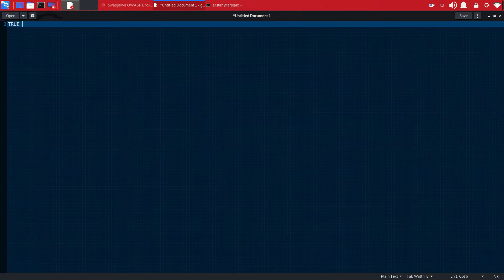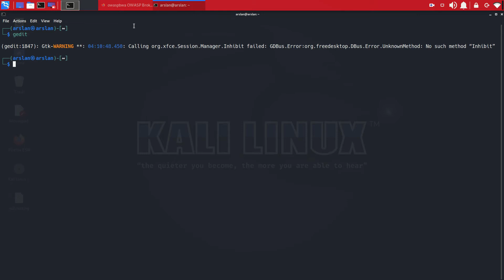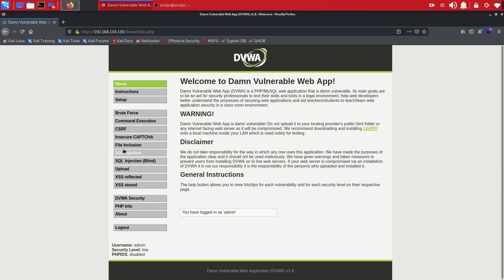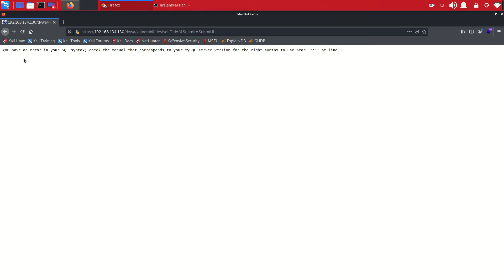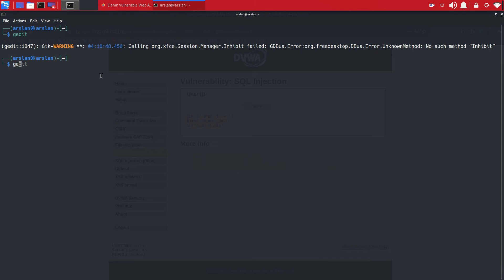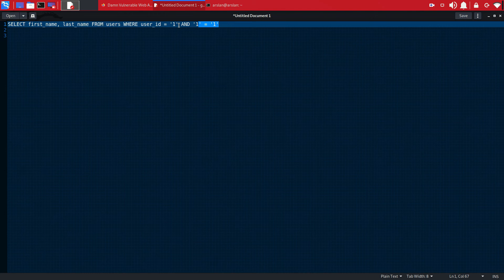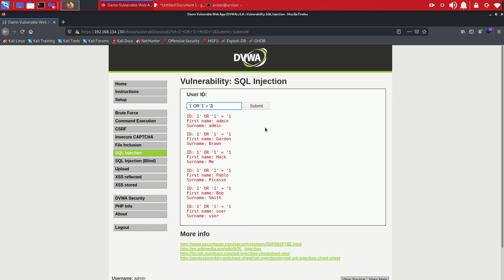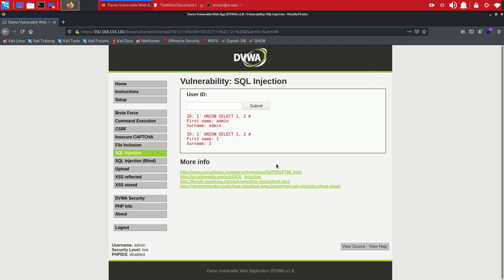Exploiting SQL Injection Vulnerability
According to the latest OWASP Top 10 vulnerabilities, injection flaws pose the highest security risk in a web application. A code injection happens when an attacker sends invalid data to a web application to make it do something that it was not designed or programmed to do. SQL injection, also known as SQLI, is a common attack vector that uses malicious SQL code for backend database manipulation to access information that was not intended to be displayed. This information may include any number of items, including sensitive company data, user lists, or private customer details.

You can hire me as a pentester or an instructor. I'm also available to discuss any business initiatives. I have extensive courses on Networking, Python 3, SQL, Algorithms, and Data Structures.